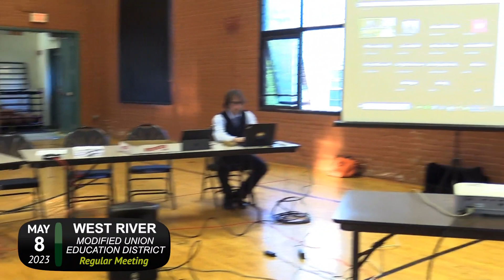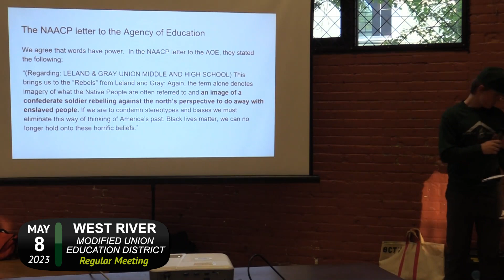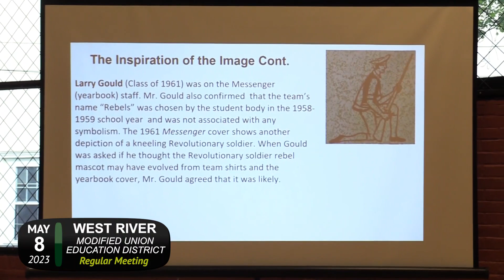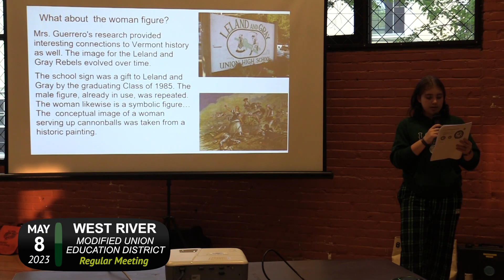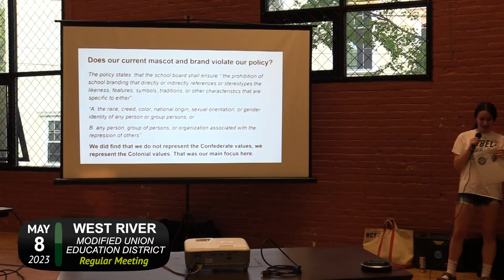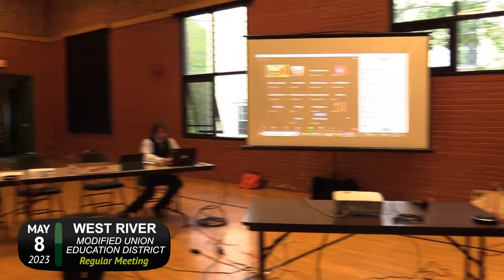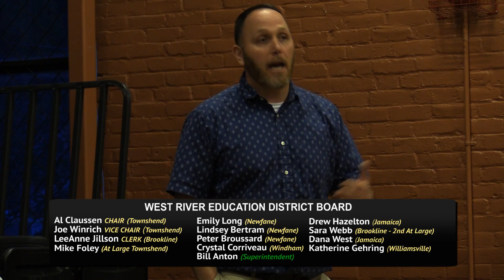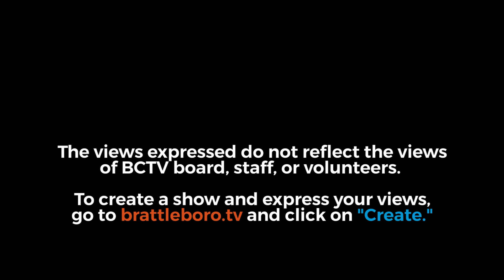West River Education District: WRED Bd Mtg 5/8/23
Timestamps:
00:00:09 - I. 7:00 PM Call to Order
00:00:14 - II. Board Norms/Changes to the Agenda
00:00:52 - III. Student Report
00:02:43 - IV. Correspondence (None)
00:03:00 - V. New Business
00:04:30 - A. Student Presentation - Rebel Mascot
00:35:32 - B. Recommendation from TES Principal - C35 Age of Admission
00:39:37 - C. Principal Reports
00:57:58 - D. Superintendent Report
00:58:20 - 1. Law Firm to help Schools Pursue the Costs of Remediation for PCBs
01:02:05 - 2. Board Chair Permission to Sign Contracts
01:03:02 - VI. Old Business
01:03:05 - A. Approval of Minutes from the April 12, 2023 Meeting
01:03:44 - B. Approval of Financials
01:04:43 - C. West River Renewable ask for subcommittee
01:21:05 - D. Long Term Planning Update
01:21:30 - 1. Feasibility Study - One Campus model
01:42:31 - 2. NEASC Accreditation
01:44:40 - VII. Public Comment
01:49:03 - VIII. Adjournment